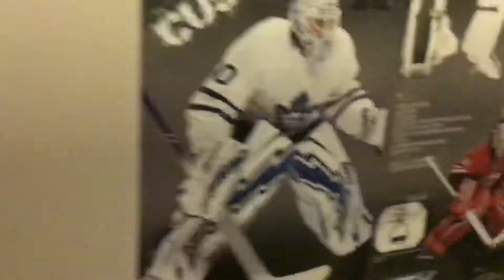Finngoalie Equipment & Training Centre (Tour & Synthetic Ice Test)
A quick view of our brand new training facility! Fully equipped with a full inventory of hockey equipment , skate sharpening a full athletic gym , studio/classroom & a large synthetic ice arena!  Don’t worry nets  & boards are on enroute!